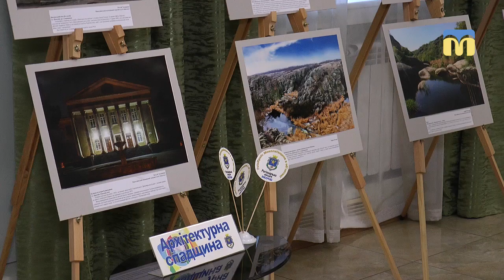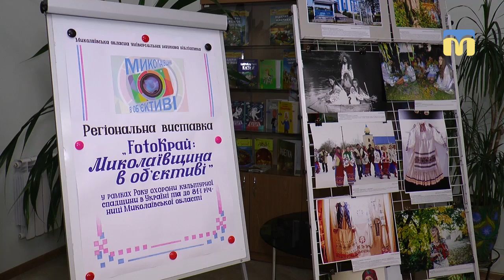Регіональна виставка фотографій «FotoKрай: Миколаївщина в об'єктиві»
В Обласній науковій бібліотеці відкрилась виставка світлин «FotoKрай: Миколаївщина в об'єктиві». Захід відбувається в рамках відзначення 81 – річниці з дня утворення Миколаївської області.